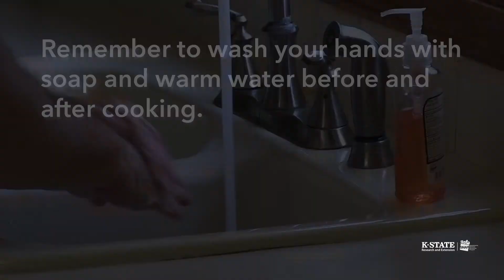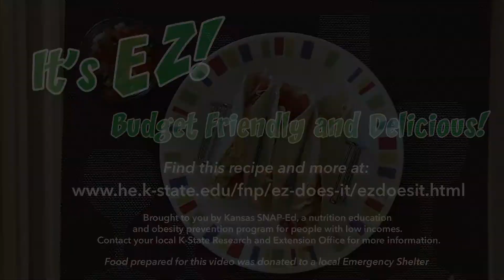EZ Fish Tacos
SNAP-Ed EZ Recipes